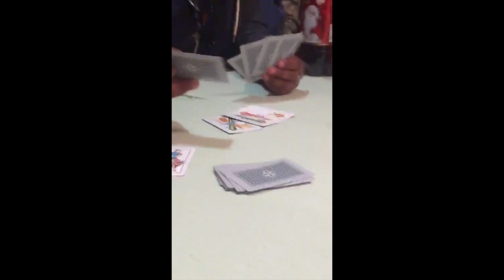Zimapan Hidalgo Diciembre 2017 | My First Vlog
Bienvenido seas...

                                                           XOXO- Esmeralda